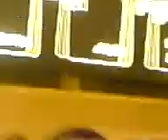Elliot Minor At HMV Birmingham Signing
Arghhhh =]